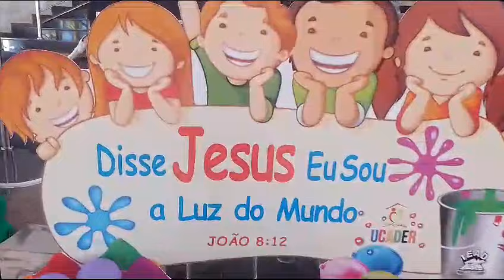1 de junho de 2024(1)